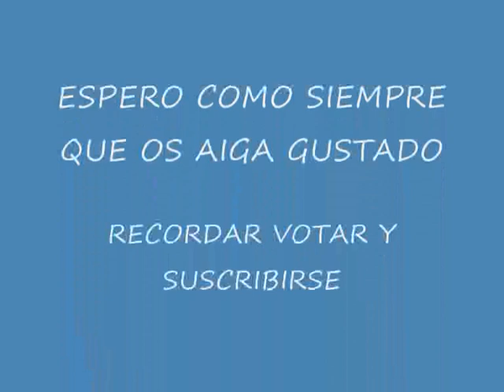DJ PACO NEX MIX BERNARDO VAZQUEZ